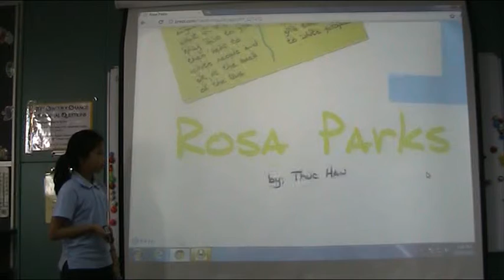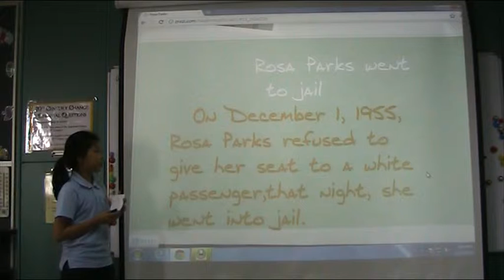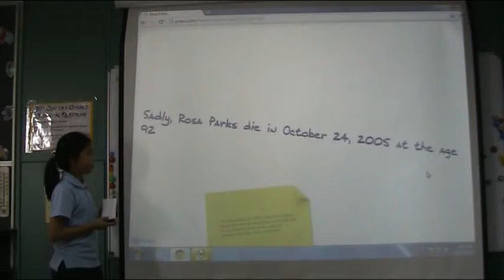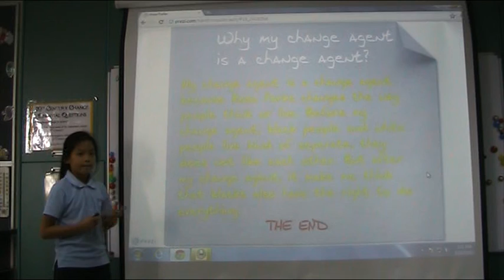Han's Change Agent Presentation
My presentation is about Rosa Parks. She changes the way people think or live.